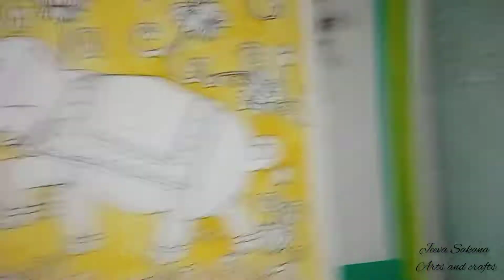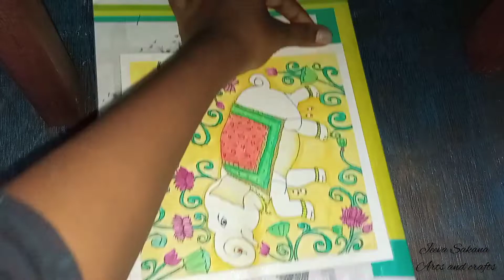Canvas Painting idea... Jeeva Sakana arts and crafts...